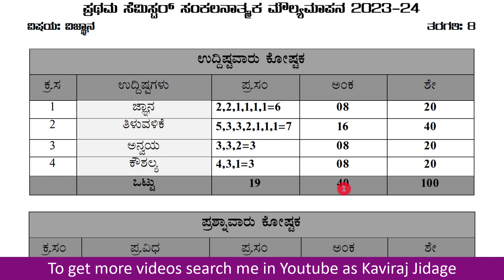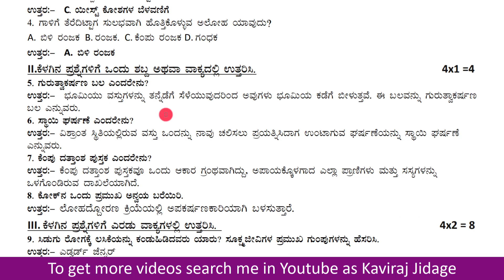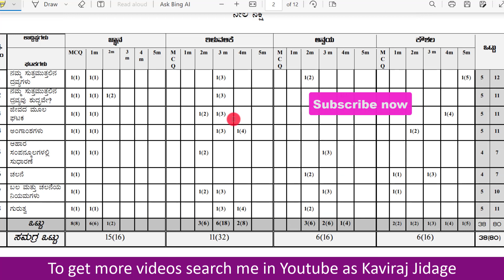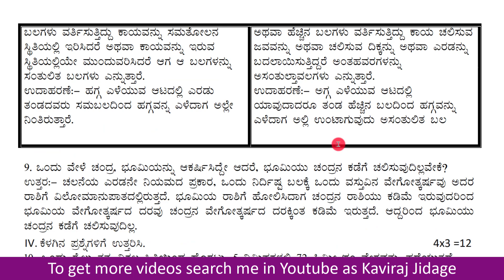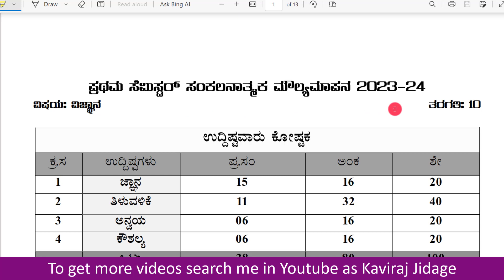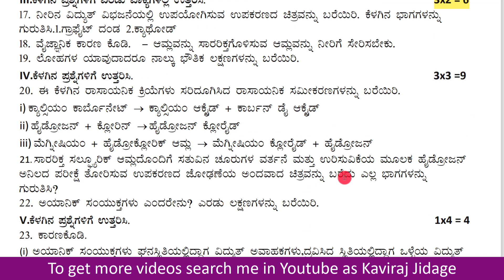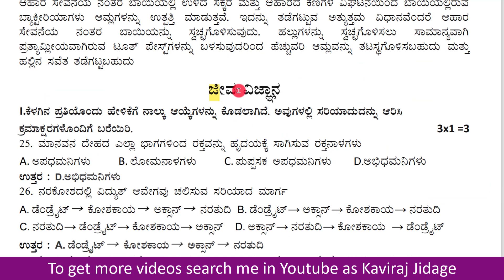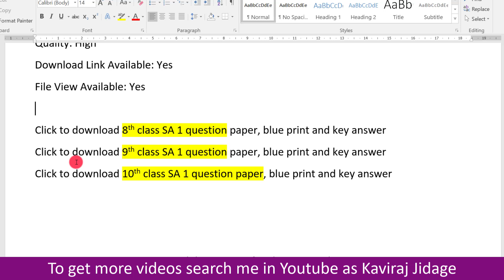Science SA 1 question paper with key answer for class 8, 9 and 10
1. Facebook:
2. Telegram:
3. Instagram:
Hi.. I'm Kaviraj Jidage. In today's video we are going to learn Science SA 1 question paper with key answer for class 8, 9 and 10. Download 10th class SA 1 question paper with key answer.
In this video we are going to discuss Download 9th class SA 1 question paper with key answer. Download 8th class SA 1 question paper with key answer.
We are given blue print of SA 1 question paper for class 8, 9 and 10. 8th class SA 1 question paper with blue print. 9th class SA 1 question paper with blue print. 10th class SA 1 question paper with blue print.
To get more video notes for high school, visit our YouTube channel. This channel is very useful for 89th class, 9th class and 10th class.
You can download 8th class SA 1 question paper, blue print and key answer. Download 9th class SA 1 question paper, blue print and key answer. We have provided 10th class SA 1 question paper, blue print and key answer.